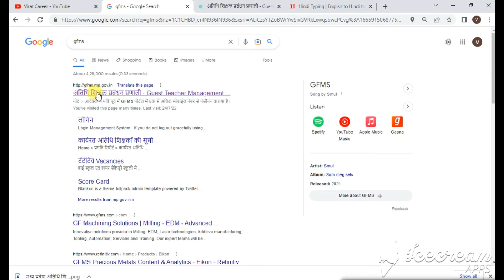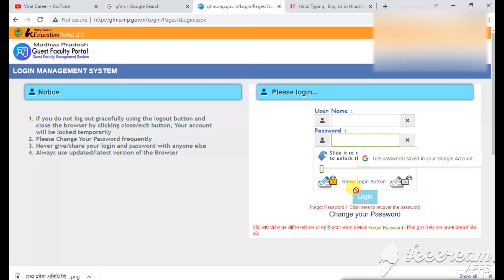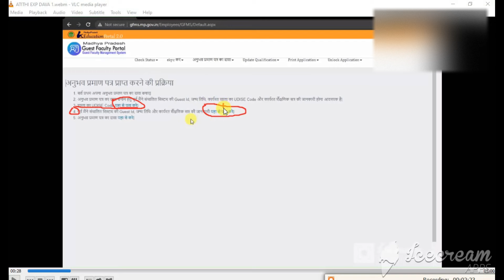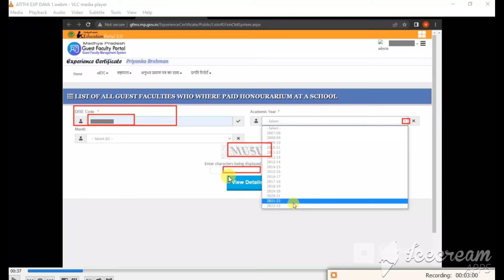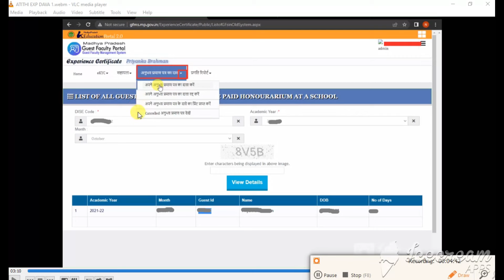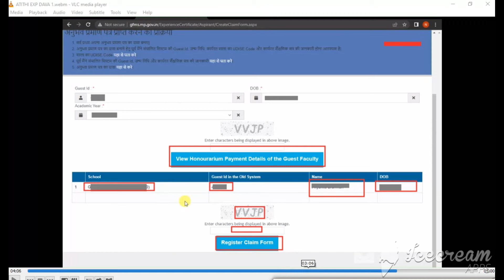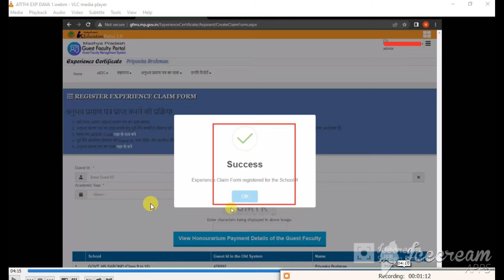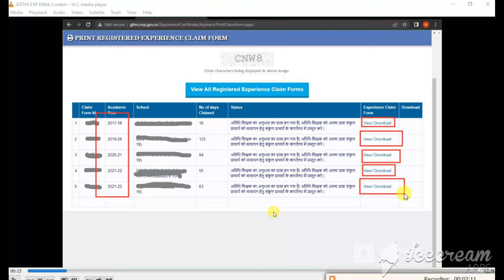अतिथि शिक्षक अनुभव प्रमाण पत्र डाउनलोड कैसे करें || Atithi shikshak Experience Certificate ka Dava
अतिथि शिक्षक अनुभव प्रमाण पत्र डाउनलोड कैसे करें || Atithi shikshak Experience Certificate ka Dava kese karen

अतिथि शिक्षक अनुभव प्रमाण पत्र कैसे प्राप्त करें?
अनुभव प्रमाण पत्र कैसे लिखें?
अतिथि शिक्षक रिक्त पद कैसे देखें?
अतिथि शिक्षक का रजिस्ट्रेशन कैसे करें?

guest faculty joining status 2020-21
guest faculty verification
guest faculty application form pdf
guest faculty mp vacancy 2022
guest faculty choice filling
गेस्ट फैकल्टी सैलरी
guest faculty application form
guest faculty
guest faculty mp
अतिथि शिक्षक अनुभव प्रमाण पत्र डाउनलोड कैसे करें
अतिथि शिक्षक अनुभव प्रमाण पत्र डाउनलोड
अतिथि शिक्षक अनुभव प्रमाण पत्र mp
अतिथि शिक्षक अनुभव प्रमाण पत्र
अतिथि शिक्षक अनुभव प्रमाण पत्र 2020
अतिथि शिक्षक अनुभव प्रमाण पत्र pdf
अनुभव प्रमाण पत्र नमूना PDF
GFMS
List of Guest Faculty Under